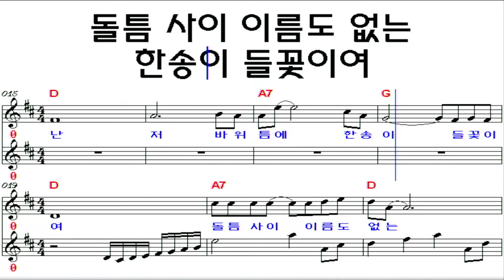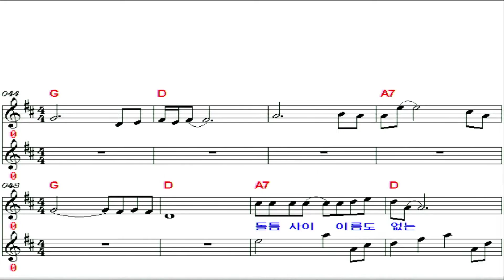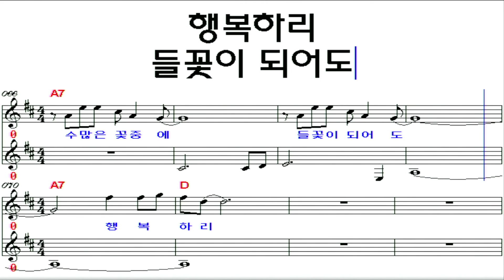들꽃/조용필-연주 조동진 악보D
들꽃 조용필 1985